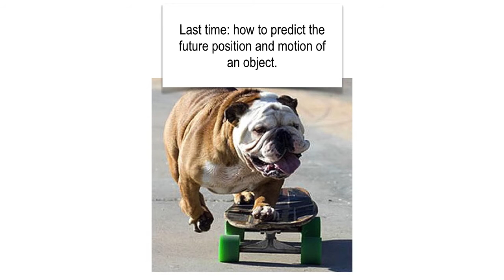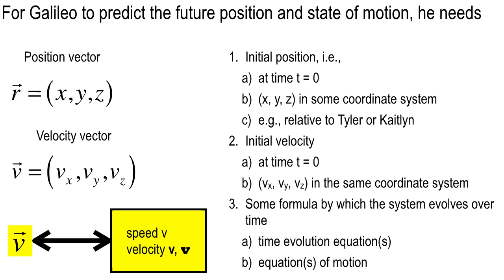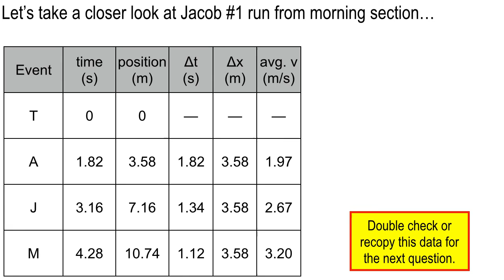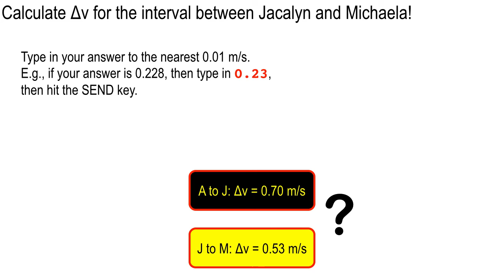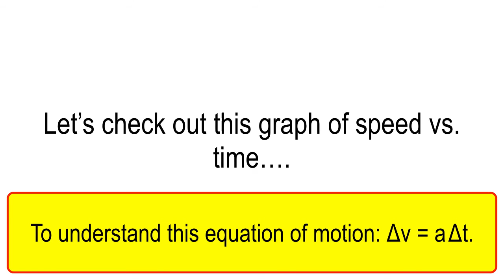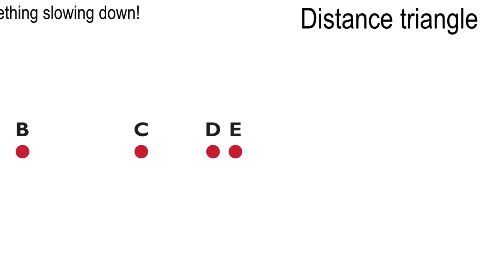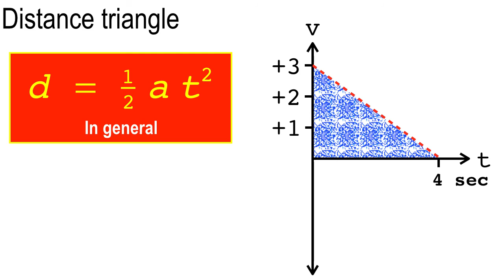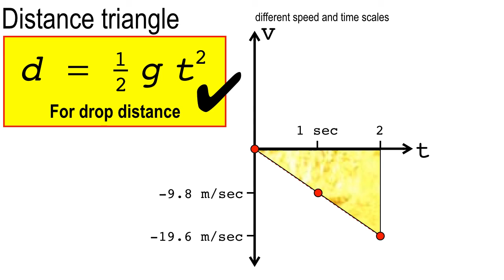Lecture 5, Sept. 8, 2015, Sec. 0001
Sept. 8, 2015, morning lecture covering the equation of motion of accelerated object.